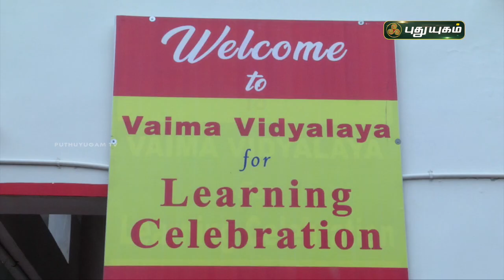நெகிழி ஒழிப்போம் சுற்றுசூழல் மீட்போம்! Vaima Vidayalaya, Rajapalayam | Ilampadai | Puthuyugam